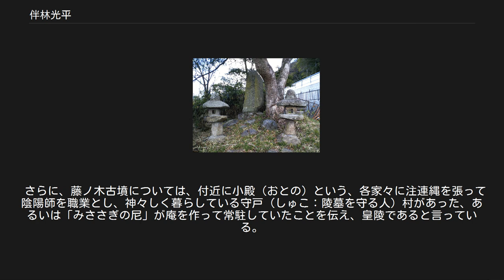伴林光平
伴林光平 伴林 光平（ともばやし みつひら/ばんばやし みつひら、文化10年9月9日（1813年10月2日） - 文久4年2月16日（1864年3月23日））とは、幕末の国学者、歌人、勤王志士。
幼名は信丸、後に左京。
通称、六郎。
一時、並木春蔵の変名を使用。
法名は大雲坊周永。
号は破草鞋道人、八丘、斑鳩隠士、蒿斎、岡陵など。
伴林の名は、生家近くの伴林氏神社（祭神：高御産巣日神、天押日命、道臣命。大伴氏の祖神を祀る）にちなむ。
 河内国志紀郡林村（現：藤井寺市林）浄土真宗尊光寺に父 賢静・母 原田氏の次男として生まれ、西本願寺の学寮（後に同学寮因明学教授）、薬師寺、大和郡山の光慶寺等で仏道修行、各地で仏道・朱子学・国学・和歌を学ぶ（父は出生前に他界、母も六歳の時に亡くなった）。
 朱子学については、浜松の儒者川上東山、国学については、伊丹の中村良臣・紀州藩の加納諸平・江戸の伴信友、和歌については因幡国神官飯田秀雄などについて学んでいる。
 1845年、八尾の教恩寺の住職となり、多くの門人に国学・歌道の教育を行うが、1861年に教恩寺の壁に七言絶句「本是神州清潔民 謬為仏奴説同塵 如今棄仏仏休咎 本是神州清潔民」を書き残して出奔、大和国法隆寺村東福寺の駒塚の茅屋に住み、勤王志士として活動した。
 1863年、天誅組の変が起こると、五條に駆けつけ、天誅組の記録方を受けもった。
義挙失敗の後、法隆寺から磐船街道を大阪へ逃亡中に捕えられ、獄中で義挙の経緯を回想した「南山踏雲録（なんざんしゅううんろく、なんざんとううんろく）」を書き、翌年2月、京都で斬首処刑された。
享年52。
京都六角の獄舎に移されたときは生野の変で囚われた平野国臣と牢が隣同士で和歌の贈答をしている。
 1891年9月靖国神社合祀、12月従四位追贈。
五十年忌に河内の同志が玉祖神社近くに伴林光平の墓を建てた。
 贈従四位伴林光平之墓（八尾市神立） 1987年12月には、磐船神社に、住吉大社宮司西木泰の揮毫による供林光平の辞世の句「梶を無み　乗りて遁れん世ならねば　岩船山も　甲斐なかりけり」という辞世の句の碑が伴林光琳先生崇敬会によって建立される。
 大和・河内等の御陵を巡り、その荒廃を嘆いて「野山のなげき」、「大和國陵墓検考」等を書いた。
その著作の多くは、和歌もよく挿入されており、歌人が書いたという特徴がある。
 師の加納諸平と共に、生家近くの仲津山古墳の墳頂上で、酒宴をしながら、勾玉等を盗掘していた僧侶の一団を追い払ったり、大和の島の山古墳、川合大塚山古墳、巣山古墳　等について、特に皇陵選定に漏れた事を嘆いている。
また、巣山古墳については、何か伝承を聞いていたのであろうか、「おのれいささか考え出でたることあり」と皇陵として被葬者の心当たりがある旨を書いている。
しかし、現在の所、具体的に被葬者を推定した文書等は発見されていない。
 さらに、藤ノ木古墳については、付近に小殿（おとの）という、各家々に注連縄を張って陰陽師を職業とし、神々しく暮らしている守戸（しゅこ：陵墓を守る人）村があった、あるいは「みささぎの尼」が庵を作って常駐していたことを伝え、皇陵であると言っている。